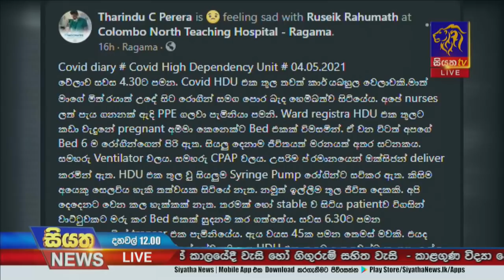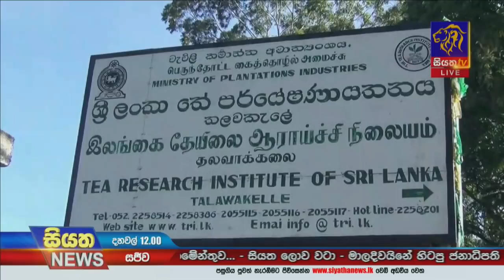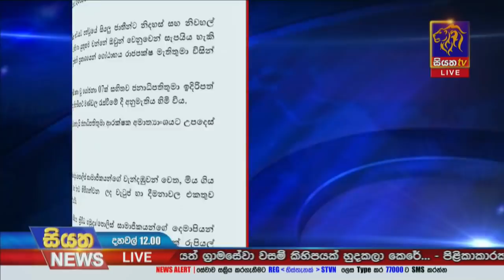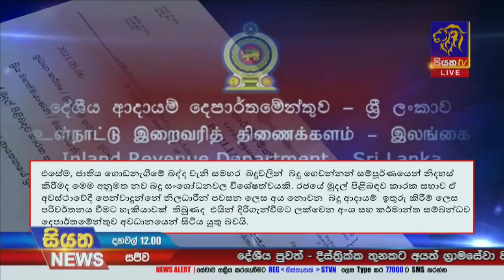Siyatha News | 12.00 PM | 07 - 05 - 2021